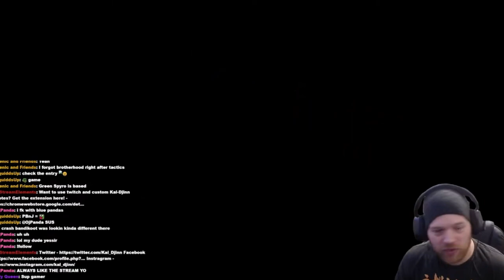Part 32 - Reignited Trilogy (Spyro 3) - We are green now!